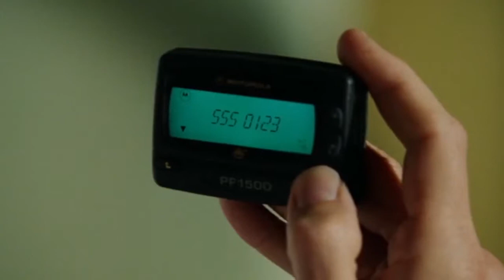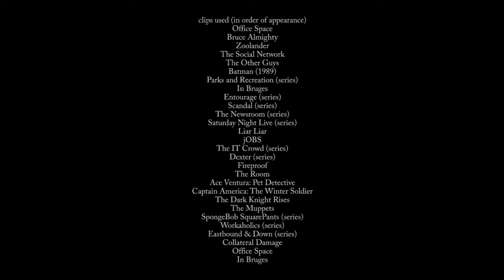Rage Against the Machines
A supercut of gadget destruction.